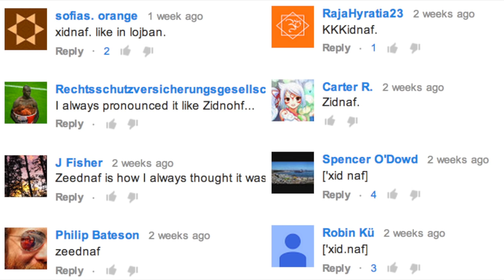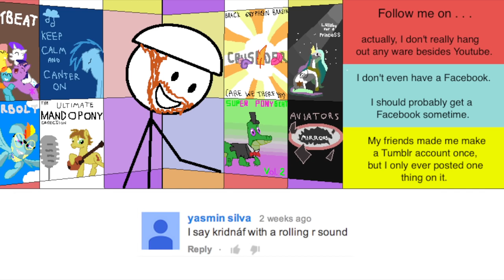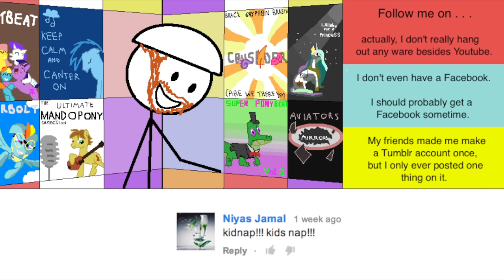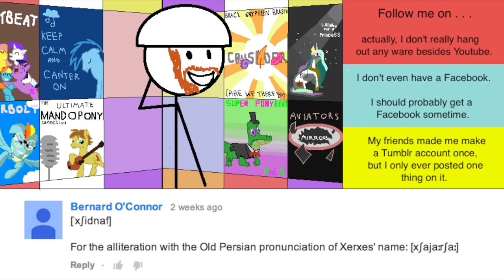Pronunciation of "Xidnaf" [possible seizure trigger at the end?]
If SOMEONE doesn't sue me over this video, it'll be a miracle.  I wish I'd thought about causing seizures before I published this video.

This video is a blatant ripoff of PBS Idea Channel.  They are amazing.  Go watch all of their videos right now:

"OK, so if I'm ripping of PBS Idea Channel I'm going to need a chip-tune-y sounding song and a bunch of album covers for the background.  Lets do this!"
*ponifies everything*
". . .wow, I really don't listen to anything at all besides pony music"